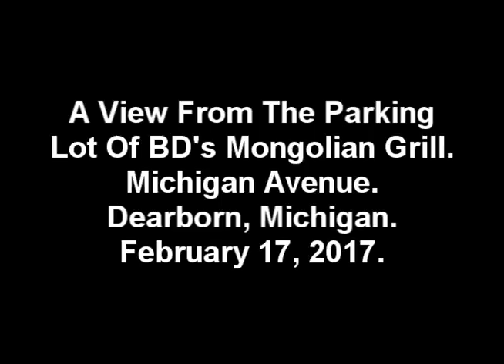A View From The Parking Lot Of BD's Mongolian Grill, Michigan Avenue, Dearborn, MI, Feb. 17, 2017